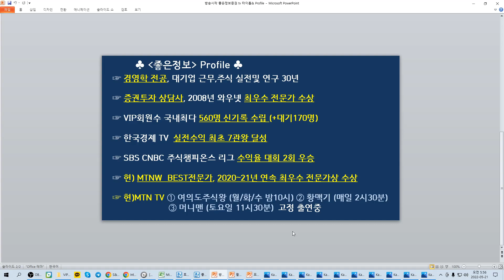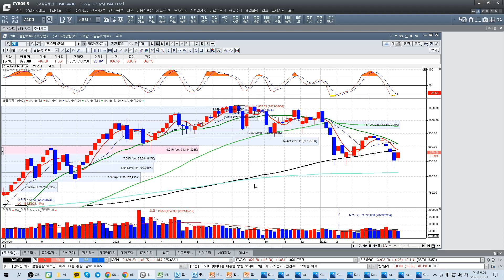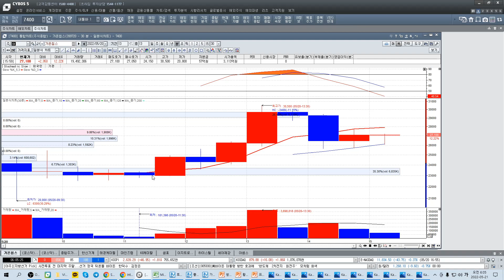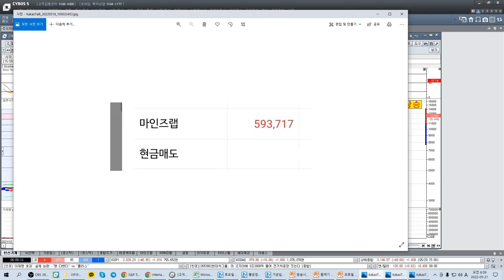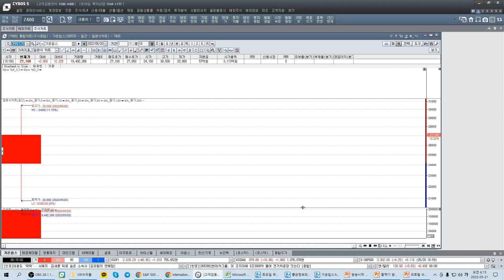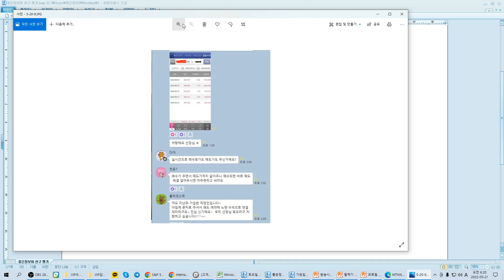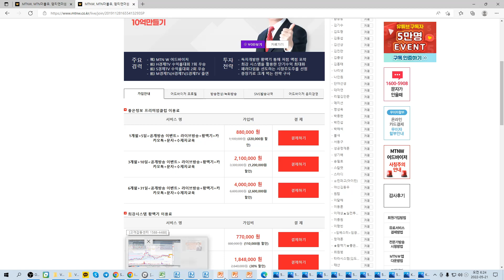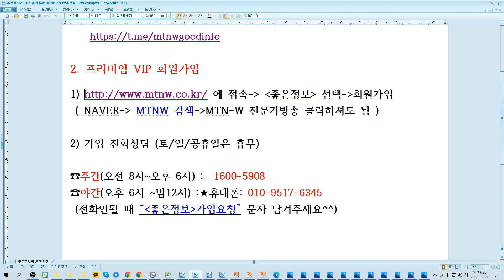[주식]다음주증시전망/바이든방한수혜주/철강주/우주항공/가온칩스/대명에너지/한탑/대주산업/제노코/무료추천/좋은정보/황맥기 포착종목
텔레그램 “황맥기 좋은정보” 무료방 (신설)